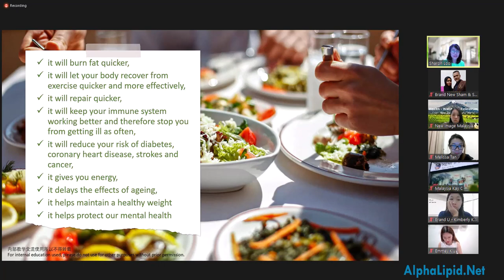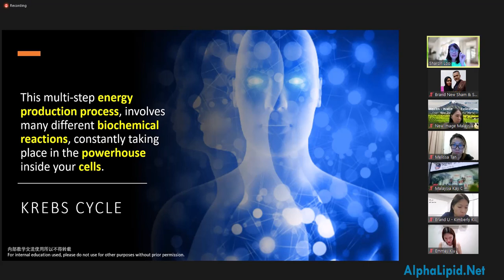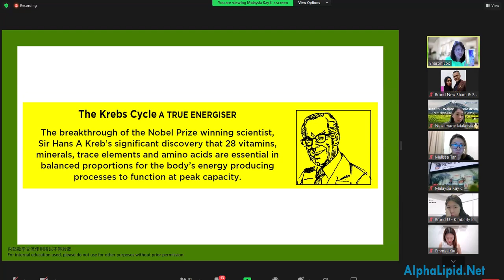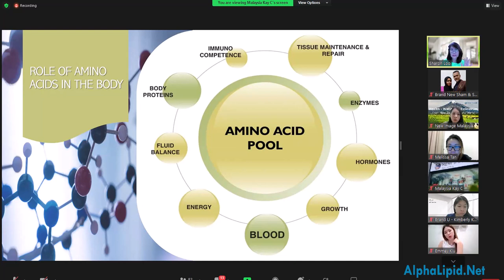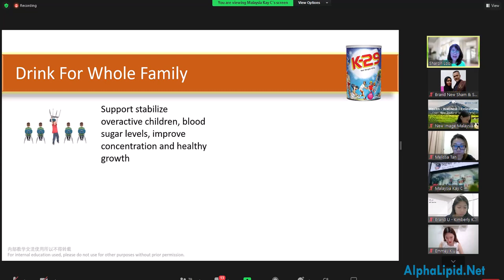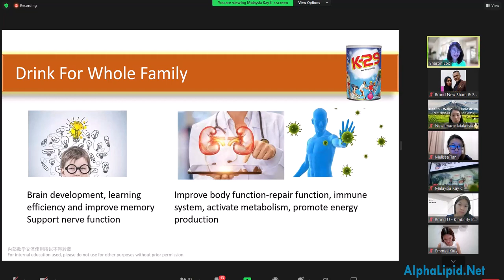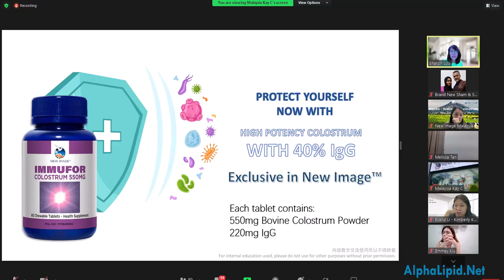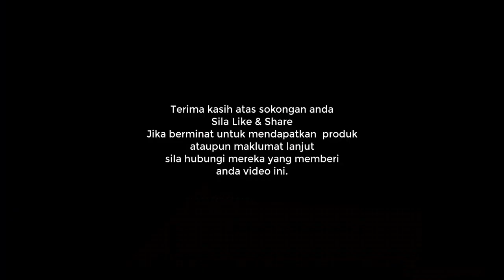New Image K29 Energy Booster - English